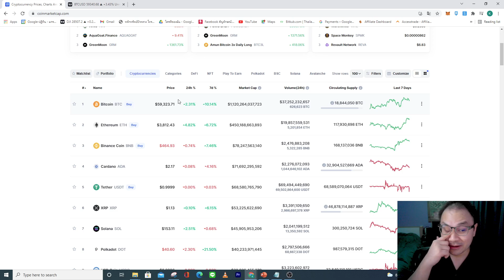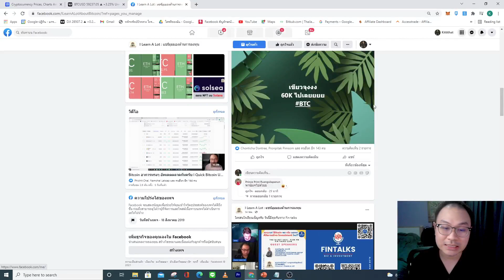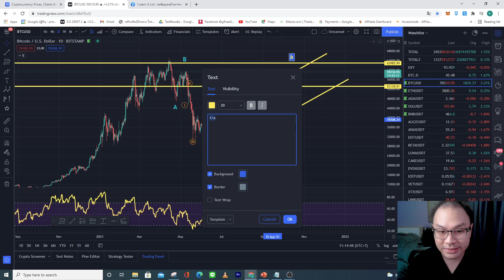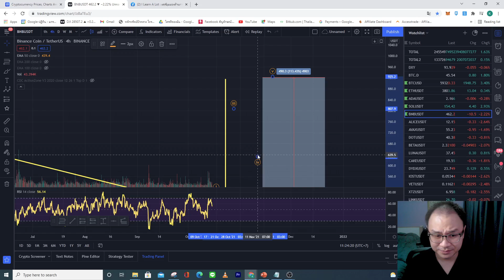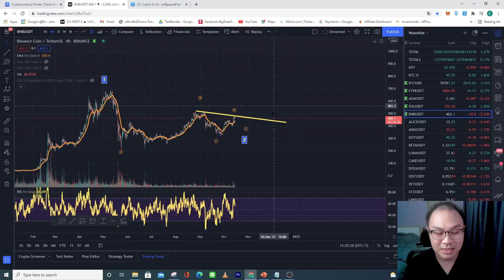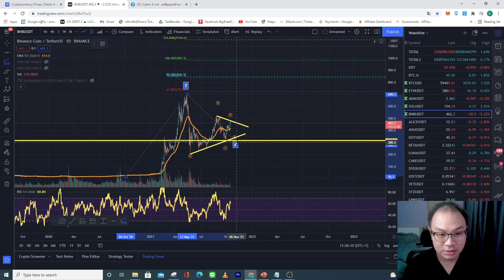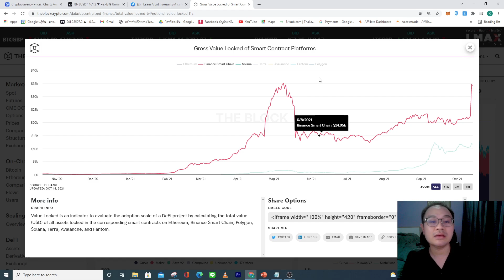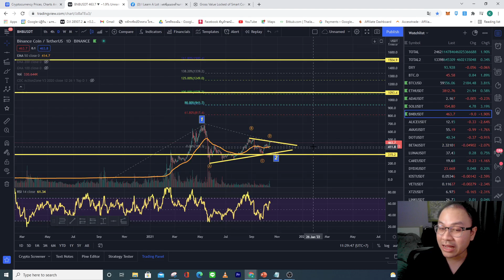Bitcoin จ่อ 60,000 จะทำ New High ได้ไหมมาคุยกันครับ l Quick Bitcoin Update วันที่ 15 ต.ค 64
✍️ รีวิวคอร์สเรียน Trend Following & Trade Setup by I Learn A Lot

00:00 เกริ่นนำ/ภาพรวมตลาด
01:22 ข่าวเหรียญใหญ่ Binance Launchpad LAZIO Token และวิเคราะห์กราฟ BETA
01:18 วิเคราะห์กราฟ Bitcoin BTC
06:31 วิเคราะห์กราฟ ETH Ethereum
07:54 วิเคราะห์กราฟ ADA Cardano
09:43 วิเคราะห์กราฟ Solana Sol
11:24 วิเคราะห์กราฟ BNB Binance Coin
14:55 สรุป/พูดคุยท้ายคลิป

👨‍💻 เว็บที่ผมใช้ในการเทรด Bitcoin
1) เว็บวิเคราะห์กราฟที่ดีที่สุด TradingView
2) สมัคร ฺBitkub เว็บซื้อขาย Bitcoin อันดับ 1 ไทย
3) สมัคร Binance เว็บซื้อขาย Bitcoin อันดับ 1 ของโลก

📌 Playlist บทวิเคราะห์กราฟบิดคอยน์ (Bitcoin)

📌 กลุ่มเพื่อนพิ่งพายามดอย Bitcoin OpenChat Line (ตอนนี้เต็มแล้วครับ)
📌 กลุ่มเพื่อนพิ่งพายามดอย Bitcoin (สาขา 2) Telegram